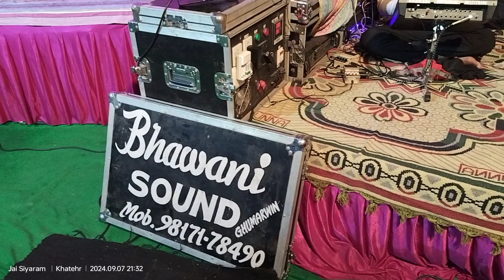Live jagran || by Bhawani Sound and music 2024 || group please like comment share 9817178490